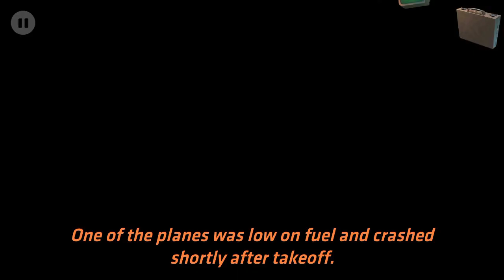Walkthrough : Nobodies Mission 8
Hello, welcome to INDORF Mobile Gaming & Stuff
Here is game Nobodies walktrough mission 8

Here the tutorial:
Take knife. Exit right
Open gate, go right
Go left
Take grill spatula, use spatula on grill to get coal. Go left.
Use coal on car, then go right two screens.
This time, enter office door
Read checklist on cork board. Put it back.
Search jacket for drugs. Put them in coffee mug. Leave.
Talk to the man and ask about padlock. It seems his answers change. In order of top to bottom is the combination for the lock.
Open the lock on the red door by the grill
Take the plastic wrap, lug wrench, forklift
Use forklift on orange cargo, take and use it on orange plane
Do the same thing for blue cargo & plane
Now go back to body. Use wrench on tire
Use wrap on body, then use knife on body
Use body on tire. Go back to red cargo.
Use forklift on cargo, remove body from tire, then use body on red cargo
Put cargo on red plane. Now to fuel each plane:
Click ground wire, click on a plane. Click fuel, click on same plane. Then click Fuel. Do this for each plane.
Return ground & fuel hose to machine by clicking on them, then on the machine.
Return wrap, wrench, forklift to cargo room.
Return spatula to grill
Return tire to tractor

Give me advice game recommendations , please comment:)